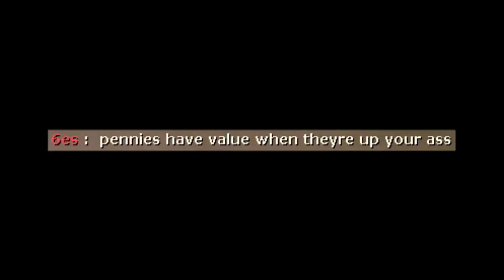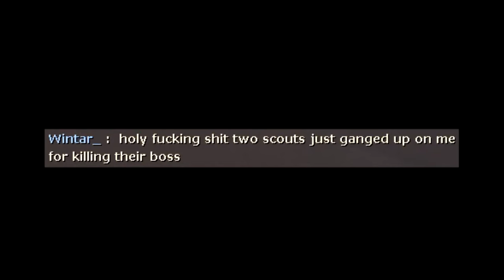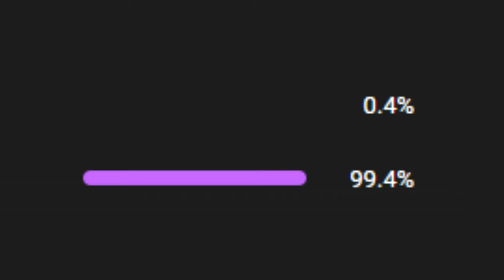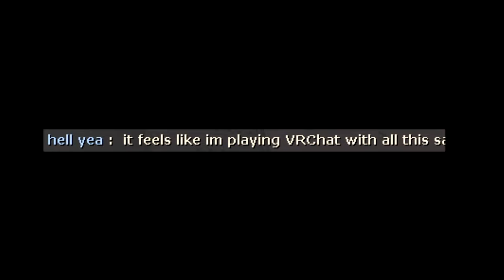do you regret what you've done?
if i had nickel for every song stops 3 dolaer

thank you @Bwunguss for the 2d anims and Bonkaj for the custom musics

songs:
bs-x satellaview - sample song 4
l's theme a
this will make you laugh - carmen mcrae
itsjerryandharry - fart beat!
the only think i know is real - tyson yen